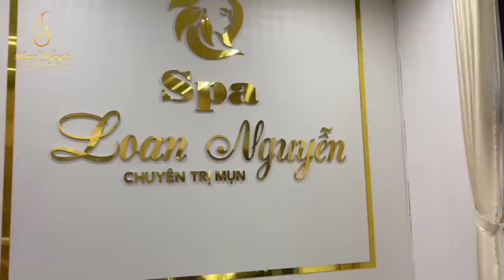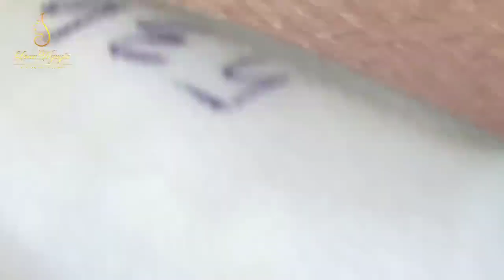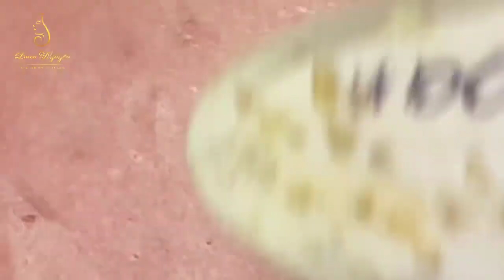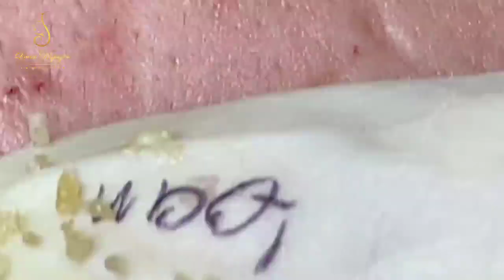Blackhead Removal With Sac Dep Spa